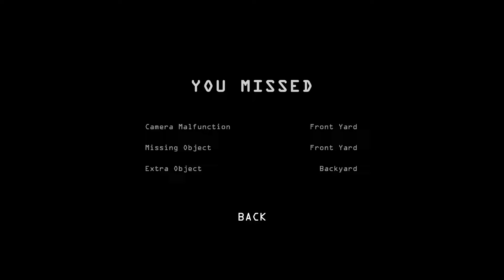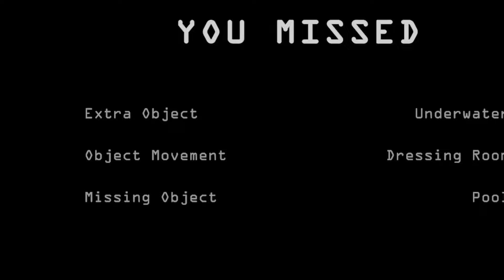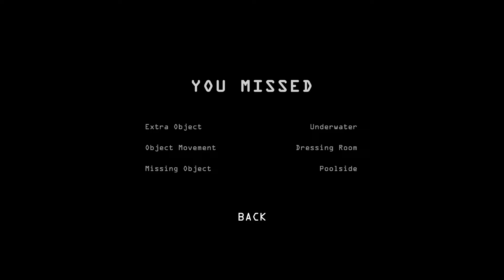THE END | I'm on Observation Duty 6 FINALE (ft. Icosa)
The eleventh and final chapter of our Observation Duty 6 series has arrived. It's been a fantastic series of videos. Our shenanigans have given birth to some of the most idiotic inside jokes in my channel's history, and I love it so much.

Fear not, Icosa and I will return soon with videos on I'm on Observation Duty 7, which I'm very excited for.

If you're excited as well, be sure to let us know by leaving a comment or a like.

A: Prismatic Haze

Q: What's your favorite Robtop level?
A: I love them all, but probably Blast Processing

Q: What's your favorite Robtop level song?
A: Also Blast Processing

A: Sly Cooper 2 Band of Thieves for the PS2

Q: What was your first demon?
A: The Nightmare

Q: Favorite GD level?
A: Idk probably Biden Circles

A: 40

Q: When face reveal?
A: idk probably never lmao

Q: Do you watch (insert GD YouTuber here)

A: Unreleased/unfinished for now.

A: Howard Oscar Winslow Dingu III

Q: What mouse do you use for GD?
A: Razer Ouroboros

Q: What mod menu do you use?
A: Absolute's Megahack v8

A: No